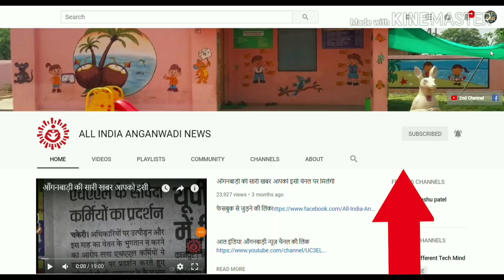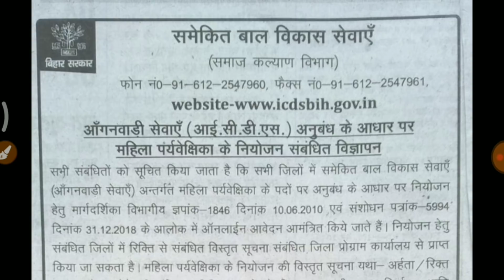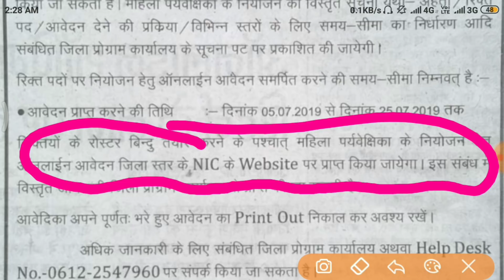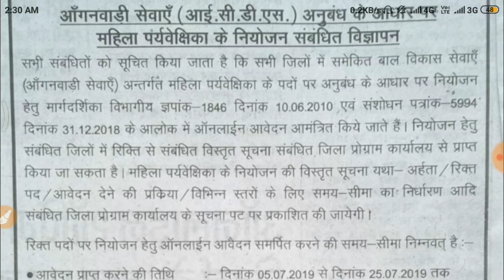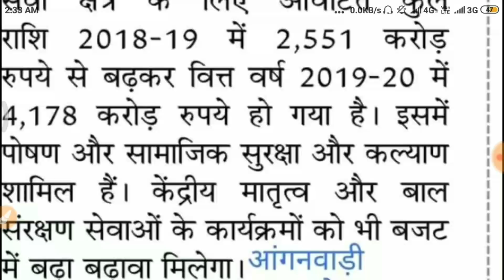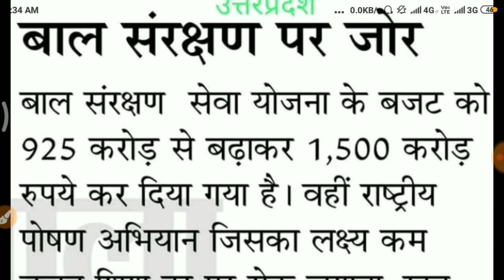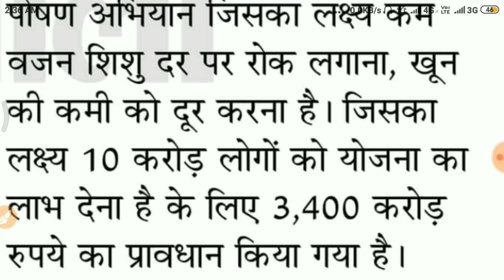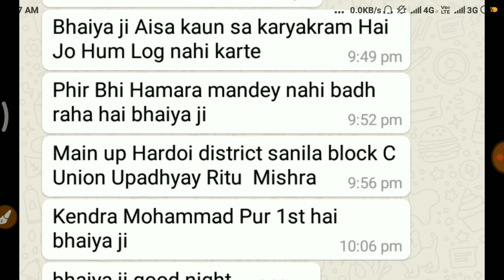बहनों आँगनवाड़ी सुपरवाइजर भर्ती को लेकर बहुत जरूरी सूचना देखो बार बार बदल रही तारीख